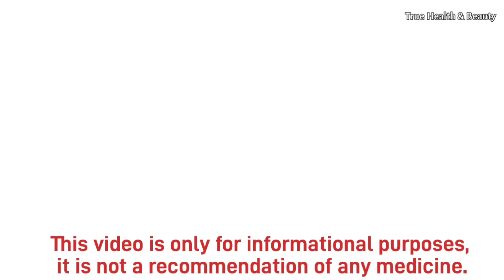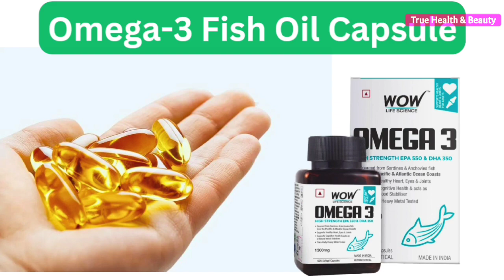पांच सबसे बेस्ट ओमेगा 3 फिश ऑयल कैप्सूल। Best Fish Oil in Bharat.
Wow omega3 fish oil capsule

Neuherbs omega 3 Fish oil capsule

Muscle blaze Fish oil capsule

Health kart fish oil capsule

ON fish oil fish oil capsule

Hindi Short Description:
"ओमेगा 3 फैटी एसिड फिश ऑयल कैप्सूल - स्वास्थ्य के लिए एक महत्वपूर्ण स्रोत! ये कैप्सूल आपके दिल के स्वास्थ्य को बेहतर बनाते हैं, मानसिक खुशी को बढ़ावा देते हैं और शारीरिक स्वास्थ्य को सुधारते हैं। जानिए इसके लाभ और उपयोग के बारे में!"

English Short Description:
"Omega 3 Fatty Acid Fish Oil Capsule - An Essential Health Boost! These capsules enhance heart health, uplift mood, and improve overall physical well-being. Discover the benefits and uses!"